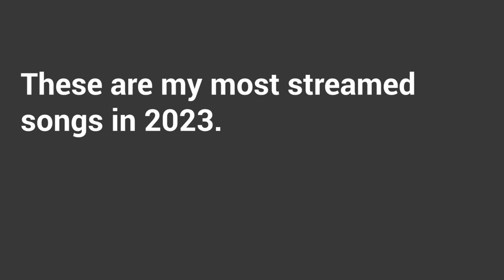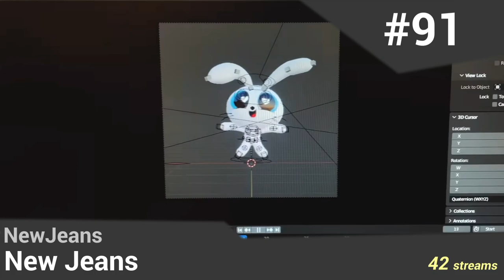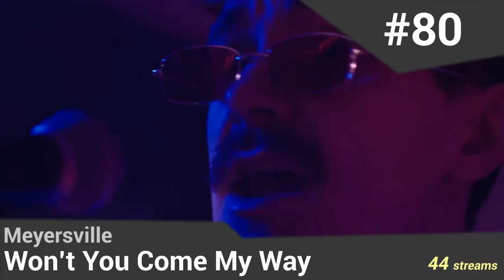My Top 150 Most Streamed Songs of 2023 (End-of-Year)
Let me know how many of these songs you know and like! Hopefully you found some new songs too :)

Ties were first broken by minutes streamed, and in a few cases where those were tied too, then by song length.

A couple of statistics:
There are 100 songs in Korean, 44 entirely in English, and the other 6 are in a few other languages. Also there are 96 songs with female vocalists and 54 with male vocalists.